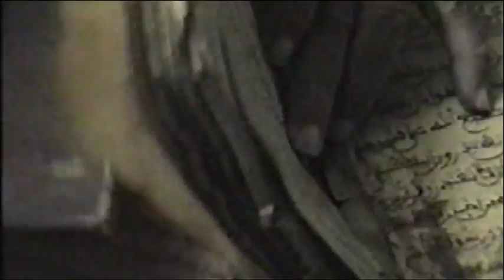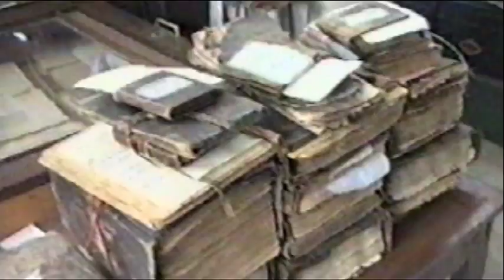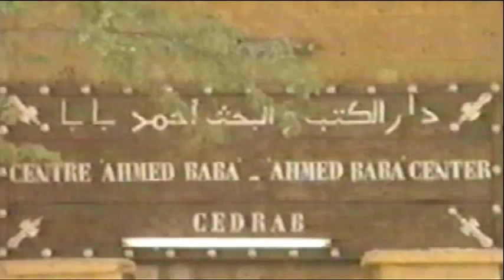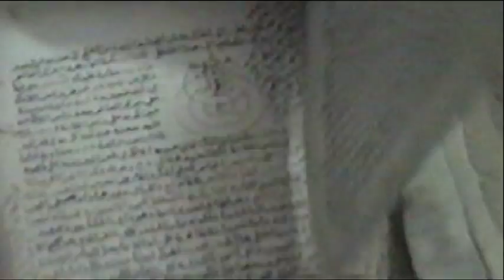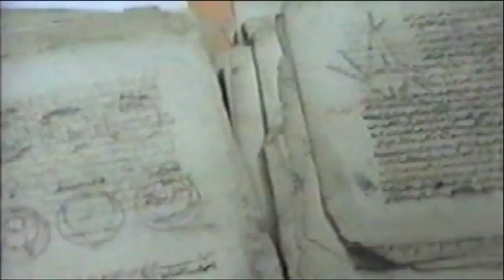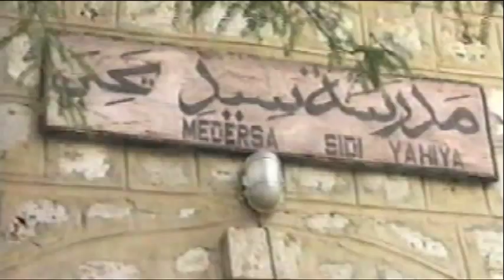TIMBUKTU: Untold Black History Pt. 2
For many years people all over the Alkebulan continent and many parts of the world travelled to Timbuktu for knowledge and trade.  There were three great Universities of Timbuktu:  University of Sankore, Djinguereber and Sidi Yahya.  The University of Timbuktu had four degrees or levels in its curriculum.  They learned and mastered books of sciences including the Holy Quran, learned the Arabic language and to communicate and write effectively in various Alkebulan languages.  Alkebulan held the world's first educational centers for true knowledge and spirituality.  But, this is not what we are taught in this western world made up society.

WAKE UP BLACK PEOPLE!!  And, know that we gave the world everything.  Never think that your people have not contributed to civilization, because it all started with YOU!!  Teach your children the truth about who they are and what they mean to the world, because they are our future.  Hotep!